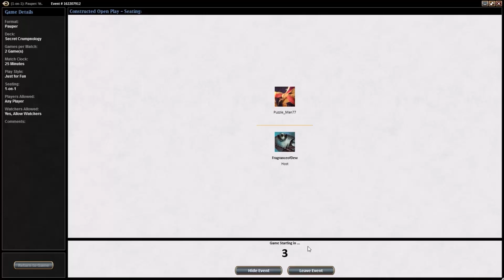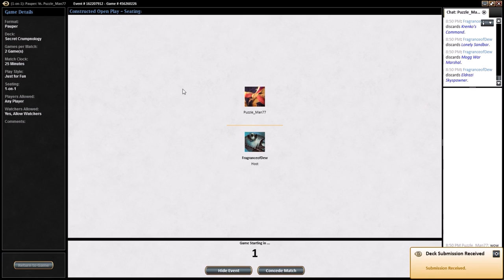Pauper MTG - Izzet Watch Rites vs U/R Helix Combo (Match 2)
It's not yet clear what this deck was supposed to do but it reminds me of dental dang so i like it.